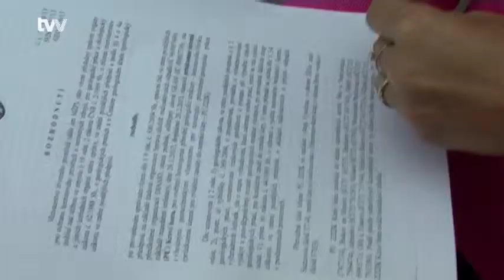Ministerské ne pro průzkum na Kraví hoře. Odpůrci jaderného úložiště si připisují první úspěch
Bystřicko - Průzkumné práce na Kraví hoře jen tak nezačnou. Ministr životního prostředí v demisi Tomáš Podivínský zrušil na žádost občanských sdružení a na doporučení rozkladové komise průzkumné území, kde se měly zkoumat podmínky pro případné vybudování hlubinného úložiště jaderného paliva. Celý proces se tak minimálně na několik měsíců zastaví.